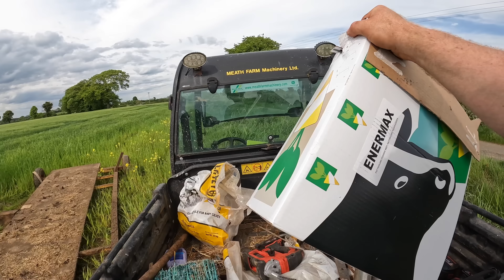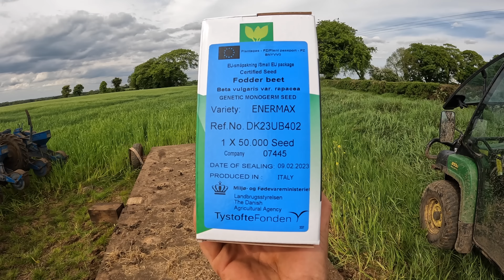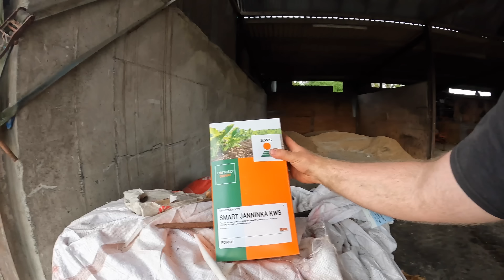2023 FODDER & SUGAR BEET PLANTING: MF 3075 & WEB PRECISION PLANTER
In todays video we are heading off to plant our sugar & fodder beet with the trusty 3075 and web precision planter. We alos take a look at the yard and how its cleaning up and an update on the piglets. G'Luck

Get Back To Life by Andy Huckvale and over 1M + mainstream tracks

License ID: 6WQV8DBJEDj

EirCode - N39 C6V6

For those that ask how they can help out the farm and support us